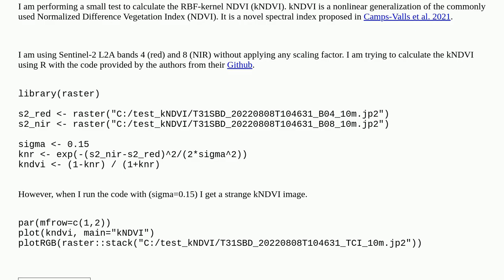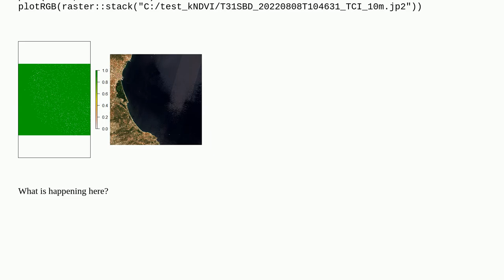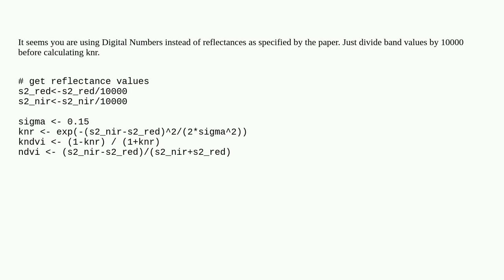Compute kNDVI using R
A special thanks goes out to the community

  vegetation-index sentinel-2 ndvi